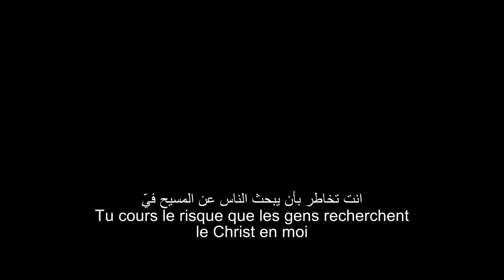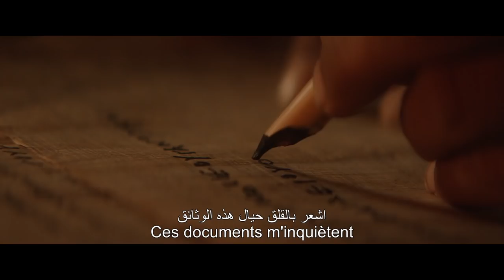Paul, Apostle of Christ | Now Playing in Cinemas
Paul, Apostle of Christ is the story of two men. Luke, as a friend and physician, risks his life every time he ventures into the city of Rome to visit Paul, who is held captive in Nero’s darkest, bleakest prison cell. Before Paul’s death sentence can be enacted, Luke resolves to write another book, one that details the beginnings of “The Way” and the birth of what will come to be known as the church. But Nero is determined to rid Rome of Christians, and does not flinch from executing them in the grisliest ways possible.
Bound in chains, Paul’s struggle is internal. He has survived so much—floggings, shipwreck, starvation, stoning, hunger and thirst, cold and exposure—yet as he waits for his appointment with death, he is haunted by the shadows of his past misdeeds. Alone in the dark, he wonders if he has been forgotten . . . and if he has the strength to finish well.
Two men struggle against a determined emperor and the frailties of the human spirit in order to bequeath the Gospel of Jesus Christ to the world.

Director: Andrew Hyatt
Cast:  James Faulkner, Jim Caviezel, Joanne Whalley